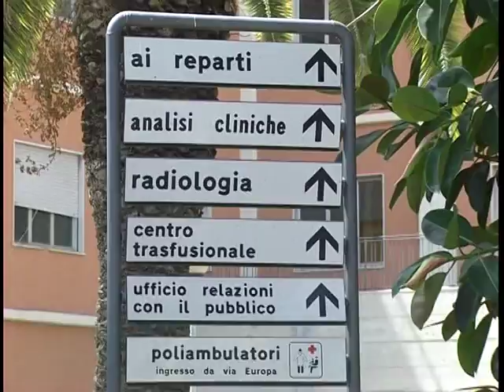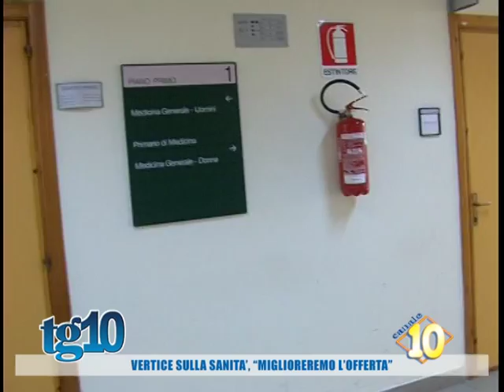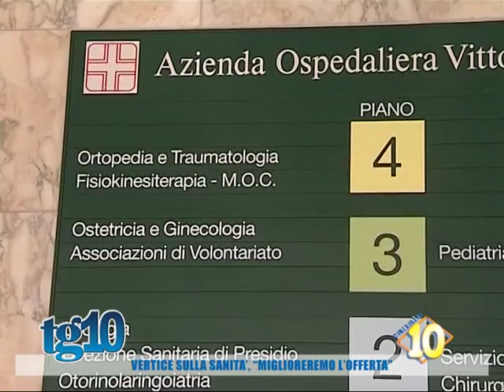Vertice sulla sanità, ''Miglioreremo l'offerta''